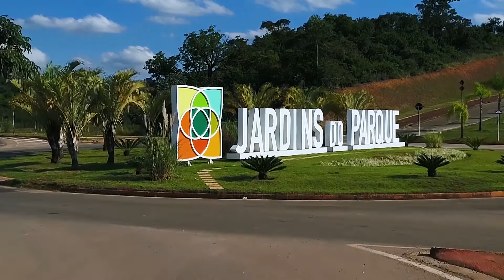Grand Paysage - EP06: Valorização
Empreendimento Jardins do Parque - Grand Paysage: Um novo bairro, arrojador e inovador na região do Vale do paraíba, na cidade de Taubaté.

Grand Paysage Ep06 - Valorização: O bairro planejado já valorizou, mas ainda tem muito a valorizar. Do primeiro lançamento até hoje, já foram vendidas pouco mais de 200 casas, que eram vendidas, em dezembro de 2018, a R$ 280 mil e hoje a mesma casa custa pouco mais de R$ 350 mil, ou seja, uma valorização de 25%. Até o final do projeto, há expectativa de valorização ainda maior que a alcançada até este momento... empreendimento do Jardins do Parque (bairro planejado de Taubaté).

Comentários do empreendedor Marcos Pinelli, do arquiteto paisagista Benedito Abbud e Pedro Cesarino - Archote, Thais Silveira Rodrigues, José Wagner de Macedo - Tplan, Perseu Boccato - Lexus.